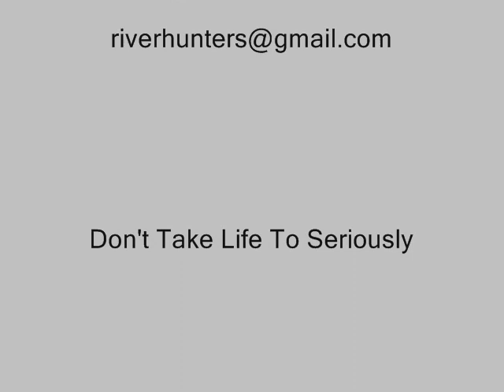Fishing In The Snow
We Went out On Feb 5th. 2011 to hit some sauger in the Great Miami River, in Dayton, Ohio. Then We quickly changed plans and headed up north of Urbana, Ohio to fish the Mad River for some brown trout. caught a few as well.